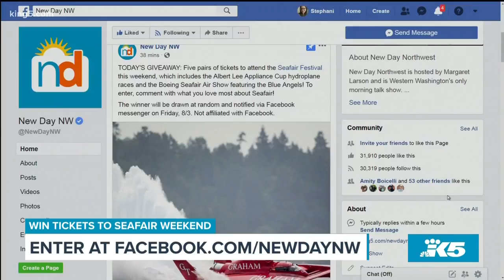Local musician SassyBlack delivers an eclectic, one-of-a-kind sound - New Day NW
Singer, songwriter and producer, SassyBlack, performs Wakanda Bounce.